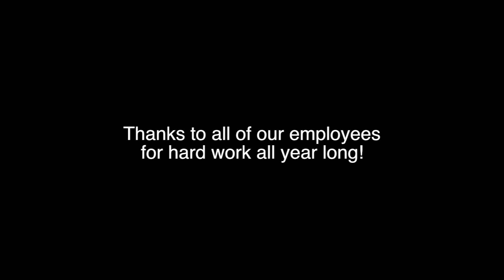MBKC Company Picnic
At Mercedes-Benz of Kansas City we like to work hard. We also like to have a good time! Together with our sister store Aristocrat Motors, we took our employees out to visit Livestrong Sporting Park.